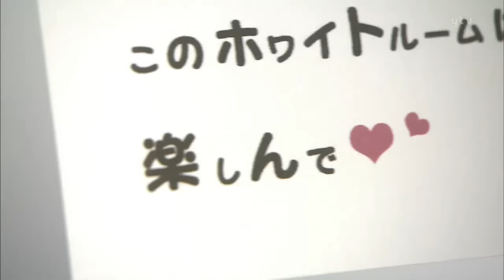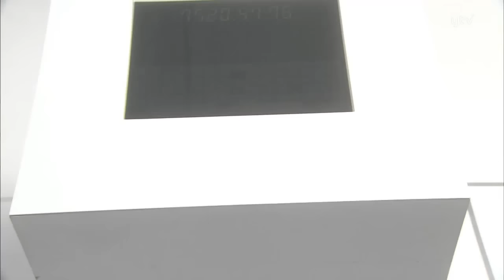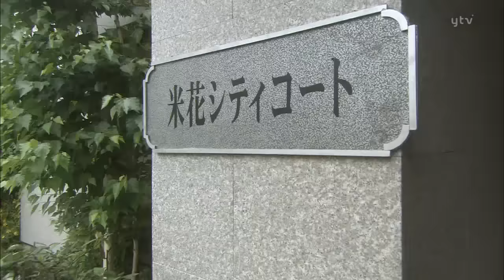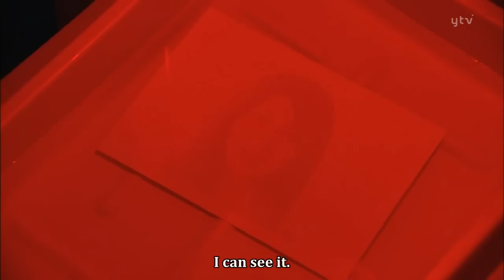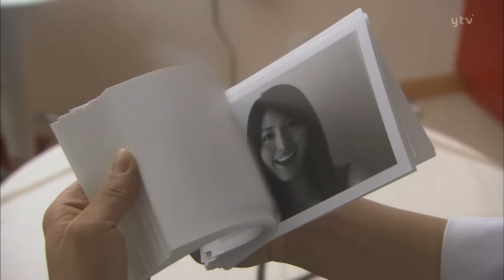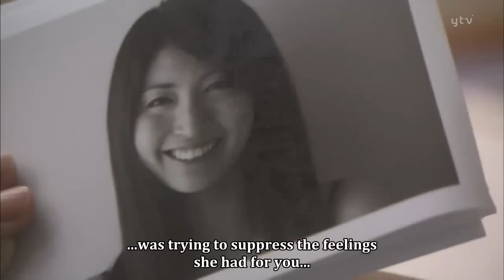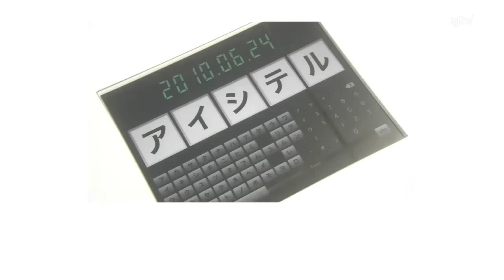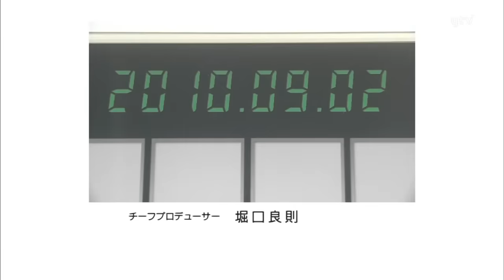[Detective Conan Drama] Challenge to Kudo Shinichi | Mystery Theater Thursday Episode 01